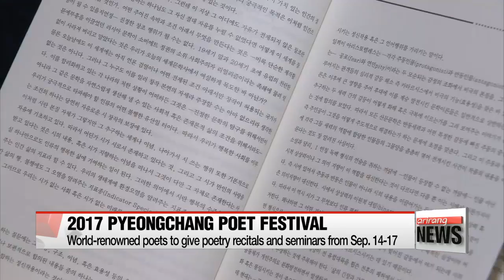Korea-China-Japan Poet Festival kicks off as part of Cultural Olympiad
2017 한중일 시인축제 개막,... 평창올림픽 150일 남기고 풍성한 문화올림픽 계속된다

  The cultural olympiad leading up to the 2018 Pyeong Chang Winter games was guaranteed to be as spectacular as the global event itself.
With D-Day nearing Lee Ji-won turns the spotlight to one standout festival held to serve that purpose.
When thinking of ways to promote a global sporting event like the 2018 PyeongChang Winter Olympics, one might think of bombastic, patriotic performances full of light and sound.
  But on Thursday, it was a more serene and contemplative scene in PyeongChang... as renowned poets from Korea, China and Japan share their lyrical talents,... and expressed hope for a successful Winter Games.
Under the theme "peace, environment and healing," the 2017 PyeongChang Korea-China-Japan Poet Festival hopes to boost friendship and cultural cooperation between the neighboring countries, especially at a time when tensions are high on the Korean peninsula.

(Korean)
    "The works of inventors and scientists have enabled all kinds of cultural achievements. But technological advancements have also made people ill,... and even spread pain and fear. My fellow poets, though our powers may be limited in a sense... to speech and text, I have hope that by sharing our thoughts we will bring comfort, spread peace and seek wisdom in healing."

  Some 150 participants,... including the prominent Korean poet, Kim Nam-jo, whose works deal with love from a Christian humanist perspective, will be able to exchange their works and thoughts at poetry recitals and seminars over the course of the next four days.

(Chn)
    "This is my second time coming to the festival, and there are even more poets from the three countries participating this year. We're all excited for the new experience ahead as it's a rare opportunity for poets who write in different languages to gather and share their thoughts."

  And as one of the programs promoting Korea's first Olympics in 30 years, dubbed the Cultural Olympiad, the event also seeks to emanate a different kind of Olympic spirit.

(Jpn)
    "Sports not only require strong bodies, but also gentle and warm minds and souls,.. which, I think, can be cultivated through poetry. And by soothing one's soul ahead of the Olympics, I think one's performance or viewing experience of the games, as the case may be, will be even more exciting."

(Stndup)
   "Now, with less than 150 days left until the 2018 PyeongChang Winter Olympic Games, the organizing committee and the host cities hope these events can bring more people out to the games and contribute to a cultural legacy for the region."
Lee Ji-won, Arirang News, Pyeongchang."